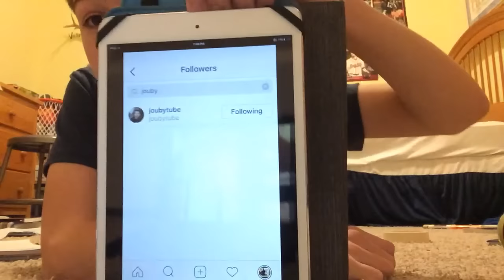JOUBYTUBE FOLLOWED ME.....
50 likes.
2k by valentines?